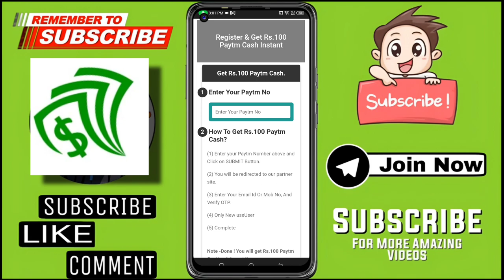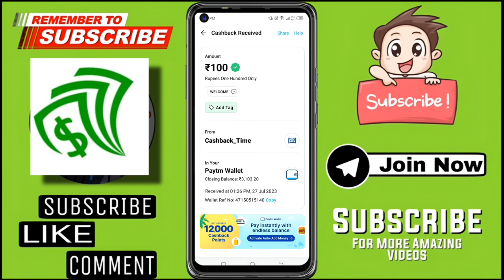🤑Today New Campaign Loot Offer 100₹+100₹+₹ Instant Paytm Cash || Tasks💰Campaign BUG|| New Paytm app